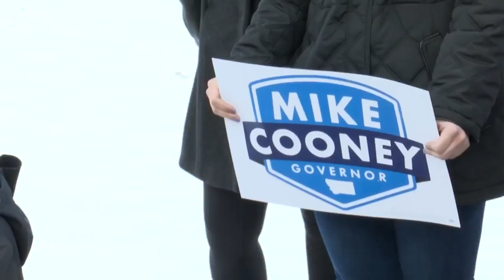Tester endorses Cooney